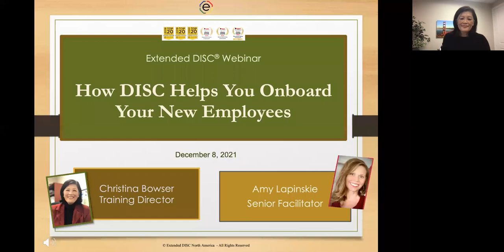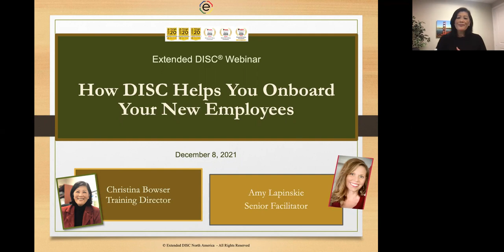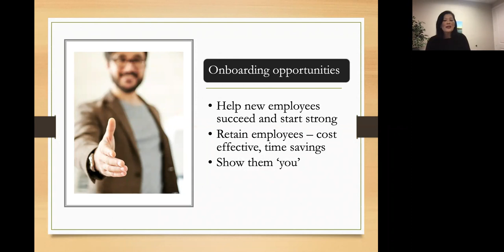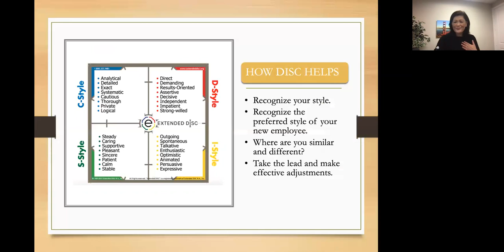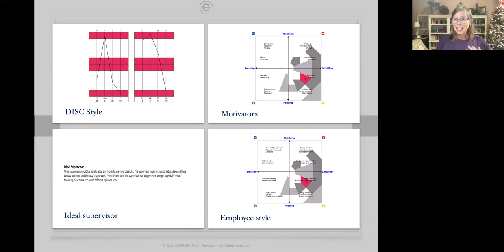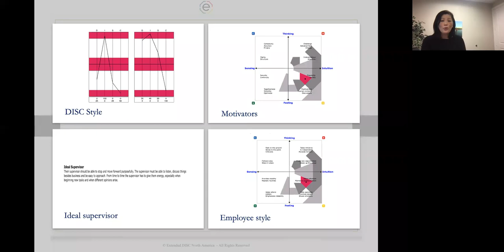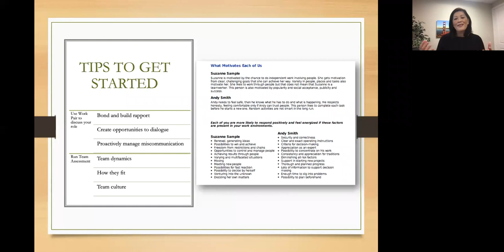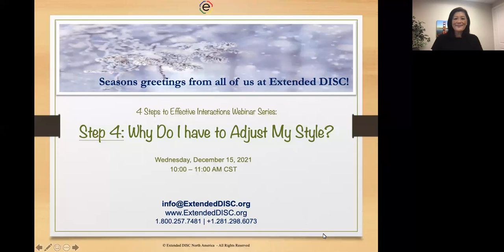How DISC Helps You Onboard Your New Employees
As managers, you spend a lot of onboarding time reviewing rules and regulations, but don’t miss a golden opportunity. Identifying and discussing your working styles builds rapport and trust and helps manage miscommunication and conflict down the road.